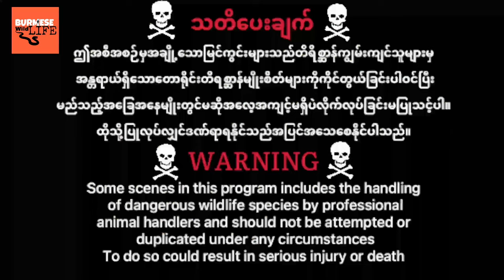green pit viper,White-lipped pitviper in Myanmar (Burmese)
Scientific Name : Trimesurus albolabris
Common Name : green pit viper,White-lipped pit viper
Venom :  yes
Venom level  : ☠️☠️

Some scenes in this program includes the handling of dangerous wildlife species by professional animal handlers and should not be attempted or duplicated under any circumstances. To do so could result in serious injury or death

( သတိပေးချက် )

ဤအစီအစဉ်မှအချို့သောမြင်ကွင်းများသည်တိရိစ္ဆာန်ကျွမ်းကျင်သူများမှ အန္တရာယ်ရှိသောတောရိုင်းတိရစ္ဆာန်မျိုးစိတ်များကိုကိုင်တွယ်ခြင်းပါဝင်ပြီးမည်သည့်အခြေအနေမျိုးတွင်မဆိုအလေ့အကျင့်မရှိပဲလိုက်လုပ်ခြင်းမပြုသင့်ပါ။
ထိုသို့ပြုလုပ်လျှင်ဒဏ်ရာရနိုင်သည်အပြင်အသေစေနိုင်ပါသည်။